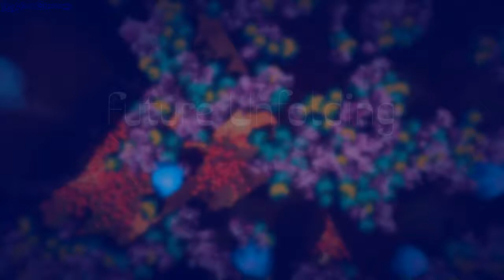Future Unfolding gameplay - GogetaSuperx